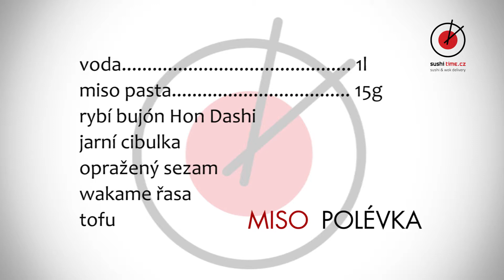SushiTime díl 11. - Miso